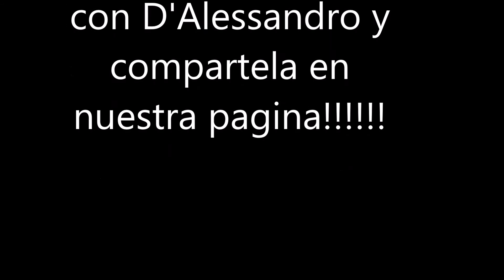Reto PS2: La Boba PES Forever Editions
Nuestro equipo PES FOREVER EDITIONS te desafía a realizar desde tu PlayStation2 la famosa jugada conocida
como la BOBA de Andres D'Alessandro, (Tutorial para Crear a D'Alessandro en Nuestra Plataforma) compártenos tu film y lo publicaremos acá mismo en los videos de nuestro canal!

PFE